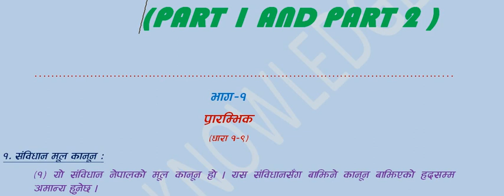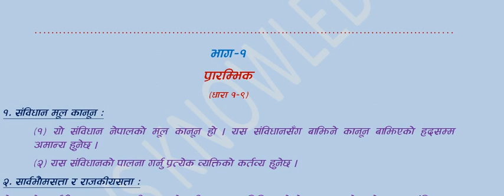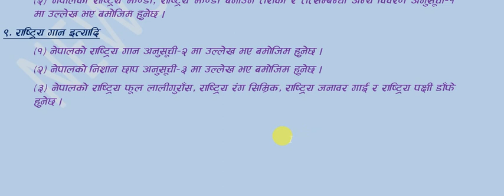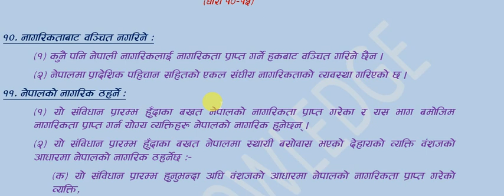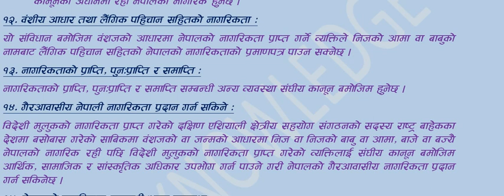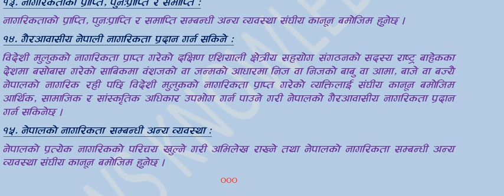CONSTITUTION OF NEPAL 2072 PART 1 AND PART 2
THIS VIDEO HAS CONTAINED MATERIAL ABOUT CONSTITUTION OF NEPAL 2072, PART 1ST AND PART 2ND. IT IS USEFUL FOR TEACHER SERVICE COMMISION, PUBLIC SERVICE COMMISION AND TO KNOW ABOUT CONSTITUTIONAL DEVELOPMENT OF NEPAL.